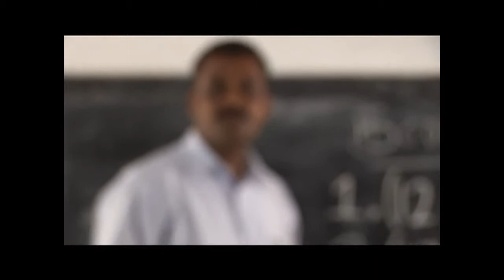Mission For Vision - India Film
Mission for Vision - restoring sight, transforming lives